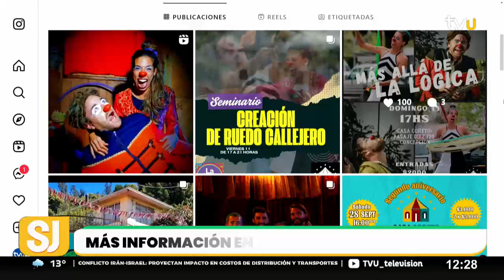Este 13 de octubre: ¡No te pierdas el show "Casi Famosa" en Casa Coreto!